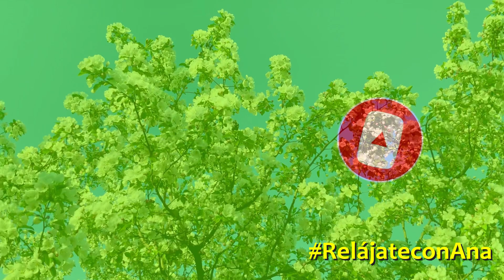Sanador - Un Cuento de Amor por Enrique Barrios - Audiolibro en Español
Sanador - Un cuento del libro "Cuentos de Amor, Estrellas y Almas Gemelas" por Enrique Barrios

Autor: Enrique Barrios
Book Publisher : Sans Souci Books
Copyright: Sans Souci Books, Enrique Barrios
Enlance al Libro